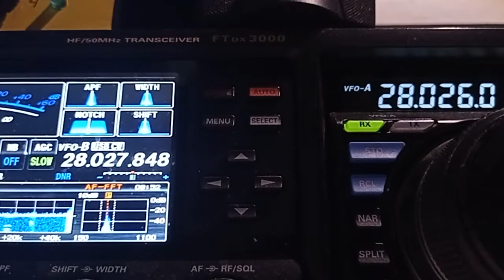5W1SA 10m cw my qso with 100w